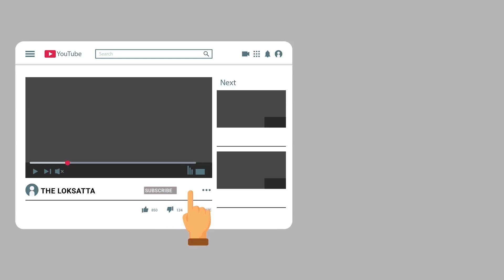No masks, no social distancing! Covid protocol goes for a toss at wedding processions in Poshina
હે ભગવાન! આમાં કોરોના ક્યાંથી જાય? DJના તાલે ગુજરાતના આ સ્થળે લોકો ઝૂમ્યાં!

કોરોનાની ત્રીજી લહેરને આમંત્રણ : સાબરકાંઠામાં યોજાયેલા એક લગ્નપ્રસંગમાં મોટી સંખ્યામાં લોકો ડીજેના તાલે નાચ્યા |